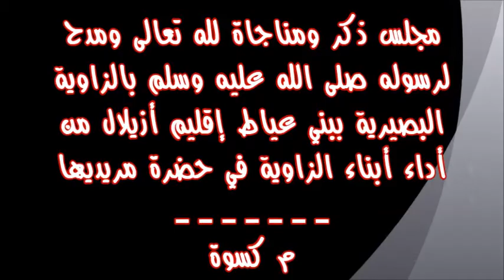مجلس ذكر ومناجاة لله تعالى